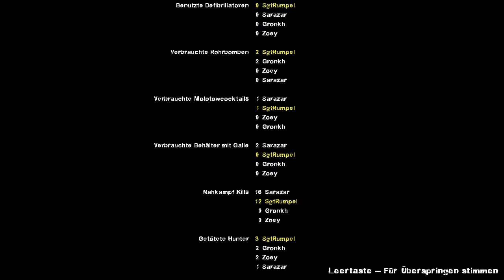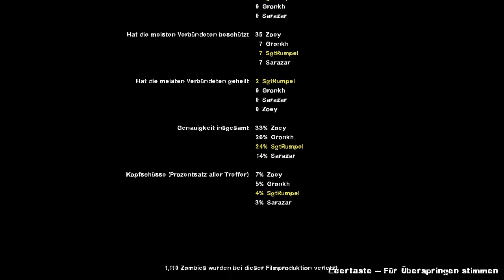Let's Play Together Left 4 Dead #012 - Sarazar ist Feuer und Flamme [720p] [deutsch]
«LET'S PLAY TOGETHER LEFT 4 DEAD»
Kommentiertes Gameplay von Gronkh, SgtRumpel und Sarazar (2012).

Es ist wieder soweit! Lange haben wir die erfreuliche Gesellschaft von Zombies nicht vermeiden können. Nun sind wir, Gronkh, Sarazar und SgtRumpel wieder unterwegs in dunklen Gängen und kaputten Häusern, um sich dem Schrecken ohne Ende zu stellen. Und dabei allerlei Blödsinn zu quatschen.